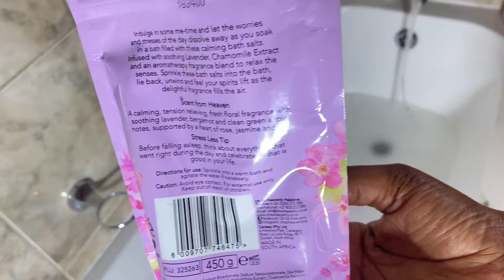PAMPER ROUTINE ESSENTIALS| UNWIND WITH ME| SELF CARE HYGIENE| oh so heavenly|SOUTH AFRICAN YOUTUBER